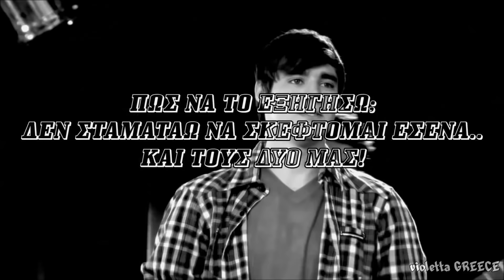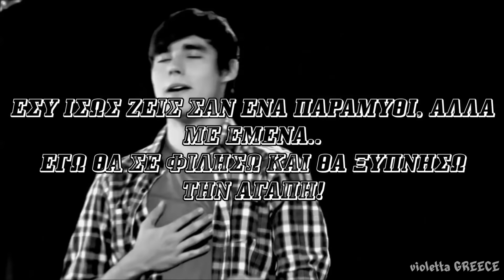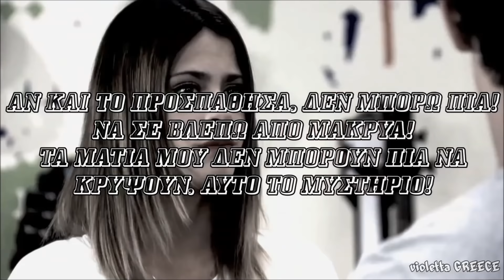Violetta: Verte de Lejos (Greek Lyrics)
Hello everyone!
VERTE DE LEJOS ! That's a translate video in Greek.

UPDATE: I'm sorry but the video is copyrighted and I was forced to remove the song.